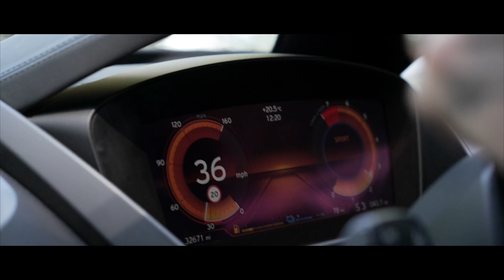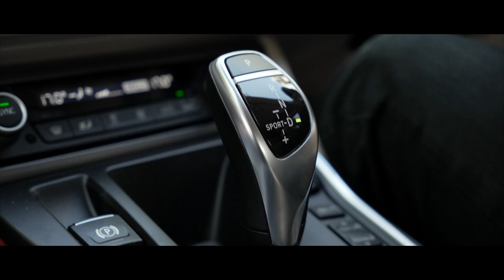BMW i8 YE16FKS